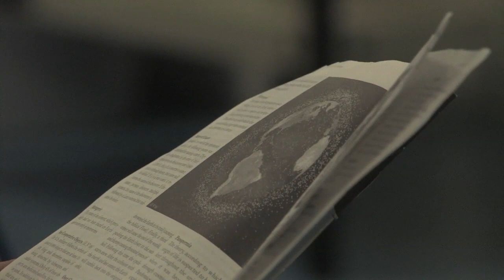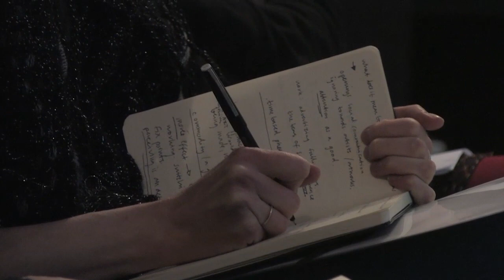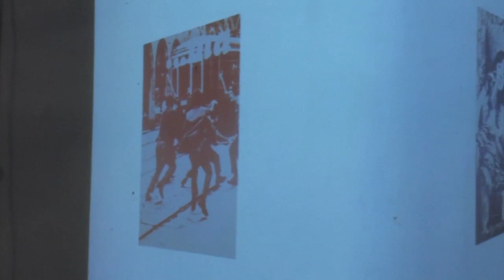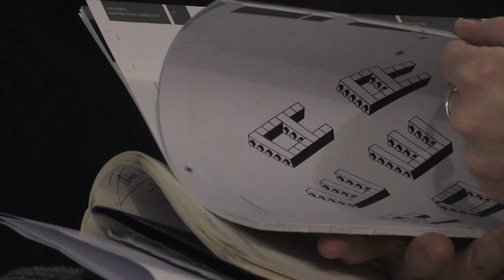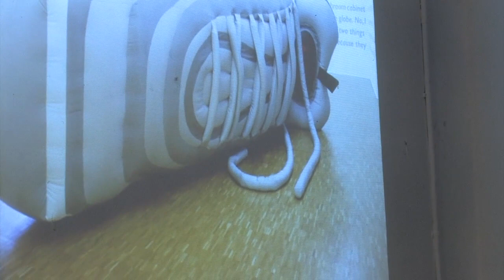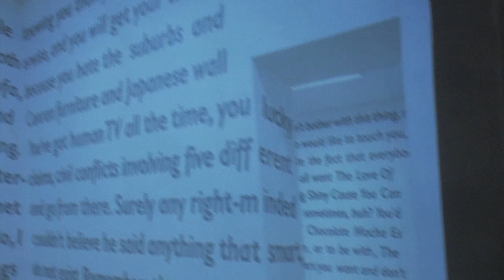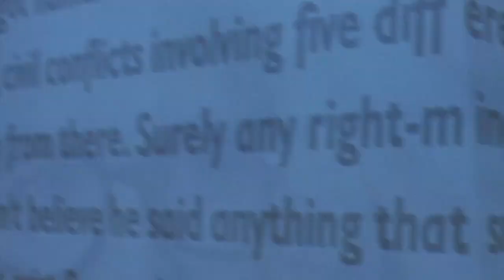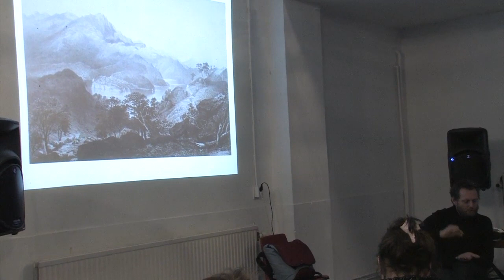2012 007 2